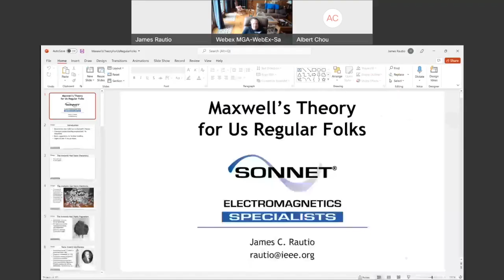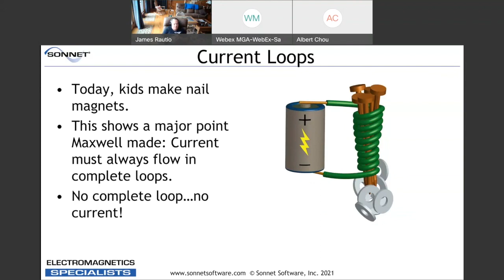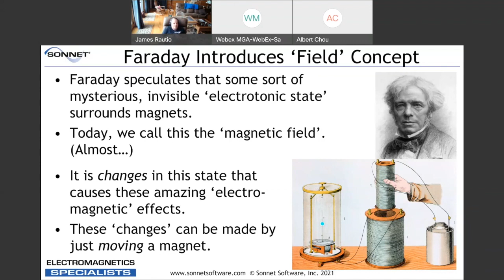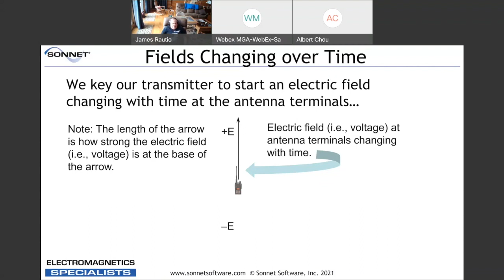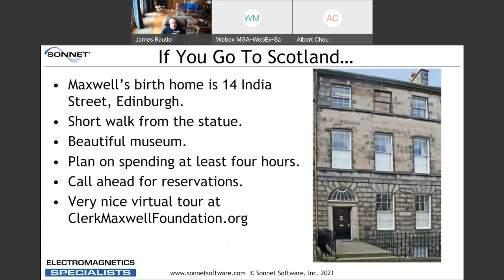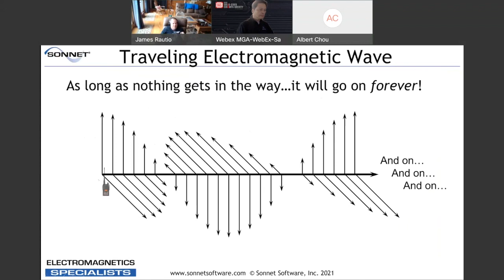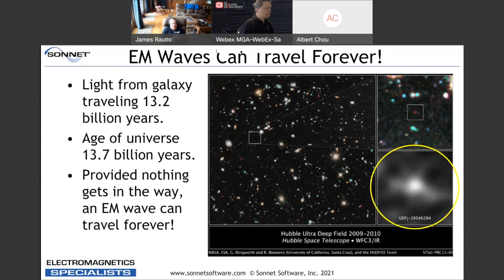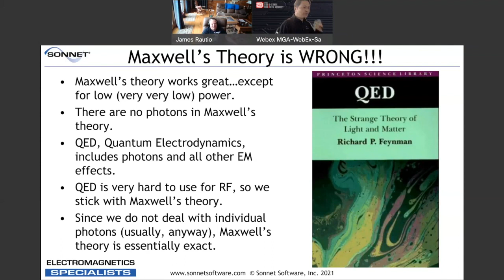Maxwells Theory For Us Regular Folk, Dr. James Rautio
Abstract
Maxwell's electromagnetic theory brings shear terror to the hearts of many sophomore electrical engineers because it requires intense mathematics to understand. But that effort can be rewarding. Maxwell's theory shows us that light and radio waves and electricity and magnetism are all just different aspects of the same thing. And once we understand it, we can start predicting it. Today's cell phones and computers would be impossible without this understanding. But what about us 'regular folks'? When mathematics comes up, we pull out our (electromagnetic) cell phones and start texting...Well, this presentation will give you a physical understanding of Maxwell's theory...no equations at all. With a few simple animations (intended to inform rather than impress) and interspersed with bits of 'Dad' humor, everyone, no matter their background, will walk away with a precious view through a window into the incredibly amazing and beautiful universe of Maxwell's theory. Those who might be professionals in electromagnetic theory will also find this presentation useful as we all find occasions where we need to explain what we do for the benefit of interested 'regular folks'.

Speaker biography
James C. Rautio received the B.S.E.E. degree from Cornell University in 1978, the M.S. degree in systems engineering from the University of Pennsylvania in 1981, and the Ph.D. degree, under Prof. Roger Harrington, in electrical engineering from Syracuse University in 1986. From 1978 to 1986, he was with General Electric, initially with the Valley Forge Space Division, then with the Syracuse Electronics Laboratory. During this time, he developed microwave design and measurement software and designed microwave circuits on alumina and on GaAs. From 1986 to 1988, he was a Visiting Professor with Syracuse University and Cornell University. In 1988, he took Sonnet Software full time, a company he had founded in 1983. In 1995, Sonnet Software was listed on the Inc. 500 list of the fastest growing privately held U.S. companies, the first microwave software company ever to be so listed. Today, Sonnet Software is the leading vendor of high accuracy three-dimensional planar high-frequency electromagnetic analysis software (based on Maxwell's equations). Dr. Rautio was the recipient of the 2001 IEEE Microwave Theory and Techniques Society (IEEE MTT-S) Microwave Application Award, 2014 Distinguished Service Award, and 2019 Career Award. He was appointed MTT Distinguished Microwave Lecturer for 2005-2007 lecturing on the life of James Clerk Maxwell and has had major influence in the restoration of Clerk Maxwell's home, Glenlair. He is also a Trustee of the James Clerk Maxwell Foundation, which promotes Maxwell and maintains Maxwell's birthplace in Edinburgh as a museum of his life. He is a Fellow of the IEEE and the RSE.